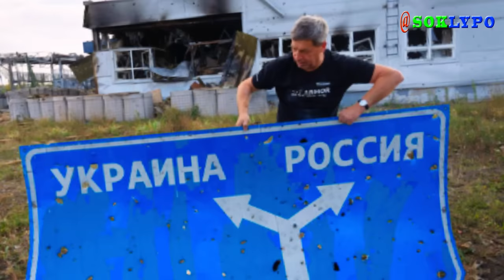អ៊ុយក្រែនផ្តាច់ស្ពានចំនួនបី និងឡោមព័ន្ធទ័ពរុស្ស៊ីជិត៣០០០នាក់នៅក្នុងស្រុកមួយនៅខេត្តKURSK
♥ សូមអរគុណសម្រាប់ការទស្សនារបស់បងប្អូន
●▬▬▬▬▬▬▬▬ஜ۩۞۩ஜ▬▬▬▬▬▬▬▬●
●▬▬▬▬▬▬▬▬ஜ۩۞۩ஜ▬▬▬▬▬▬▬▬●